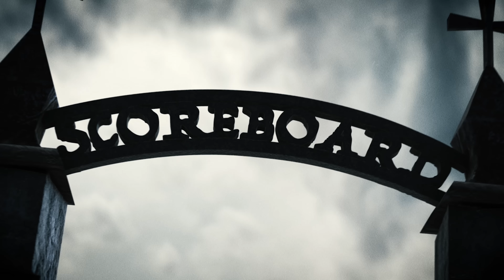Leeky G Bando - “Brother Man” (Official Music Video) [from the mixtape Blood Sweat & Tears]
Shot by doomi

Produced by luka

Under exclusive license to ONErpm